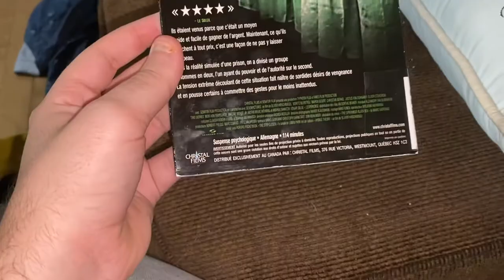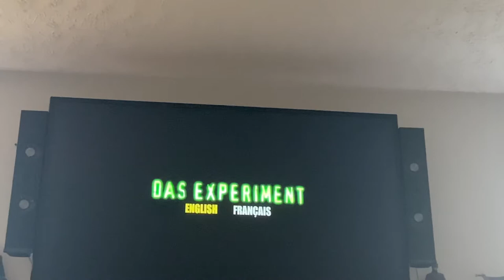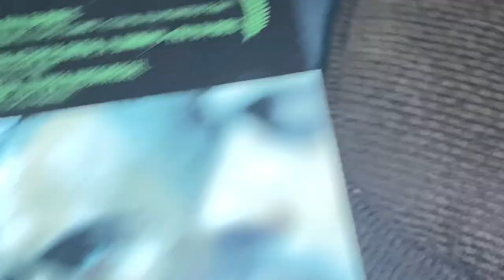Opening to The Expirement 2004 DVD (2010 Maple Pictures reprint) (French Copy)